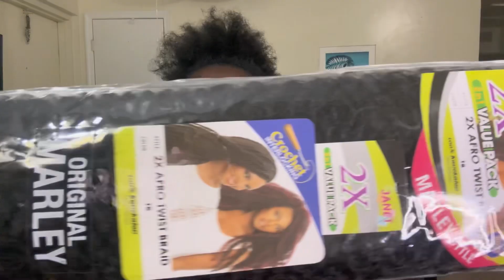Hair, Nails & Pedi: Short Faux Locs + Spring Nails Boujee Beauty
Hey Beauty Queens 👑
Thank you for tuning in to another vlog. Hope you enjoyed this video much as i did making it.

My Linktr.ee/Boujeebeautytheoriginal Is where you can find everything im associated with.

Fetch Rewards: Code: 4BFP54
When you join you will automatically gain 2,000 points to start with.

Tiktok Personal @boujeebeautytheoriginal
Tiktok Business @milovesboujeelounge
Tiktok Cookingchannel @cookinwitboujeebeauty
Instagram personal @boujeebeautytheoriginal
Instagram business accounts

Tiktok Personal @boujeebeautytheoriginal
Tiktok Business @milovesboujeelounge
Tiktok Cookingchannel @cookinwitboujeebeauty
Instagram personal @boujeebeautytheoriginal
Instagram business accounts

I hope to gain and grown my platform and provide much authentic content as possible. I like for my followers to engage positively with me as I do and will engage back.

Why you can expect for this channel? Regular daily life content.